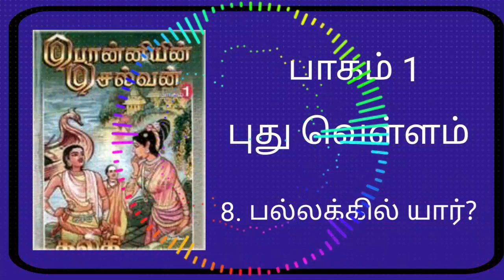Ponniyin Selvan | Puthu Vellam | Pallakkil Yar | Podcasts | Audio Book | Chola Dynasty | Tamil Novel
Ponniyin Selvan, the most famous novel in Tamil. It was written by Thiru Kalki Krishnamurthy during 1950 to 1955.  With an historical backdrop, this novel revolves around Chola empire. With lot of twist and turn, it will give you a unique experience. Looking forward for your support. Do support our channels in Youtube 1. Aravish Quotes 2. Aravish Podcasts. Thanks and Cheers

பொன்னியின் செல்வன் ஒரு சுவாரஸ்யமான புதினம். எத்தனைமுறை படித்தாலும் திகட்டாத நாவல். காதல், மோதல், வீரம் என அனைத்தும் கலந்த கலவை.

பகுதி 1:புது வெள்ளம்
ஆடித்திருநாள் அத்தியாயம் தொடங்கி மாய மோகினி வரை 57 அத்தியாங்களை உள்ளடக்கியது
(Part 1: Puthuvellam (It has 57 episodes starting from Aadith Thirunaal.)

இப்புதினத்தில் வரும் முக்கிய கதாபாத்திரங்கள் (Key characters name in this novel)

1. வாணர்குலத்து வல்லவரையன் வந்தியத்தேவன் (Vanarkulathu Vallavaraiyan Vandhiyathdhevan)

2. மதுராந்தக சோழர் (Madhuraandhaga Chozhar)

3. சுந்தர சோழர் (Sundara Chozhar)

4. ஆதித்த கரிகாலர் (Adhithya Karikaalar)

5. அருள்மொழி வர்மன் என்கிற இராசராச சோழர் (Arulmozhi Varman aka Rajaraja Chozhar)

6. குந்தவை பிராட்டியார் (சுந்தரசோழரின் மகள்) (Kundhavai Birattiyaar (Sundara Chozhar's Daughter))

7. பெரிய பழுவேட்டரையர் (Periya Pazhuvettaraiyar)

8. நந்தினி (Nandhini)

9. சின்ன  பழுவேட்டரையர் (Chinna Pazhuvettaraiyar)

10. ஆழ்வார்க்கடியான் நம்பி என்கிற திருமலையப்பன் (Azhwaarkkadiyan Nambi aka Thirumalaiyappan)

11. செம்பியன் மாதேவி (Sembiyan Maadhevi)

12. கடம்பூர் சம்புவரையர் (Kadambur Sambuvaraiyar)

13. கந்தமாறன்(சம்புவரையர் மகன்) (Kandhamaaran (Sambuvaraiyar's Son)

14. மணிமேகலை (சம்புவரையர் மகள்) (Manimegalai (Sambuvaraiyar's Daughter)

15. சேந்தன் அமுதன் (Sayndhan Amudhan)

16. பூங்குழலி (Poonguzhali)

17. குடந்தை சோதிடர் (Kudandhai Jyodhidar)

18. வானதி (Vaanadhi)

19. மந்திரவாதி ரவிதாஸன் (பாண்டியனுடைய ஆபத்துதவிகளின் தலைவன்)
(Mandhiravaadhi Ravidhasan (Pandiya's Escort Head))

20. கொடும்பாளூர் வேளார் (Kodumbaalur Velaar)

21. அநிருத்த பிரம்மராயர் (Aniruttha Brammaraayar)

Podcasts about life, podcasts to learn english,
Podcasts to fall asleep to, podcasts about self love, podcasts educational, podcasts for students,